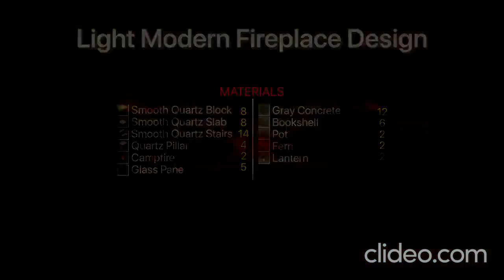MINECRAFT TUTORIAL : HOW TO BUILD AND MAKE 5+ AMAZING FIREPLACE DESIGN IN MINECRAFT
MINECRAFT TUTORIAL HOW TO BUILD 5+ AMAZING FIREPLACE IN MINECRAFT FIREPLACE DESIGN MINECRAFT BUILD TUTORIAL MINECRAFT

hello guys welcome to the @Kaaizen348  channel : ) . This channel will discuss tutorials on making a unique building in Minecraft. The building includes both urban and rural buildings. and also this channel will provide a tutorial on how to make a unique building in minecraft. and will also create a unique DIY fact in minecraft. so for those of you guys who just joined this channel, don't forget to click the subscribe, like, share and command buttons. so that later you will get notifications every time this channel uploads the latest videos every day. and for those of you who have subscribed, thank you very much guys, love you guys : )

minecraft architecture
minecraft tutorial
minecraft survival castle
minecraft starter base
first house
minecraft easy build
halny
halny minecraft
minecraft city
minecraft builds ideas
suburban house
countryhouseinminecraft